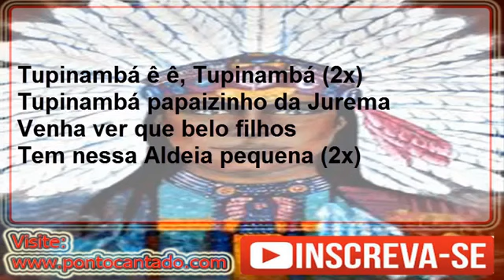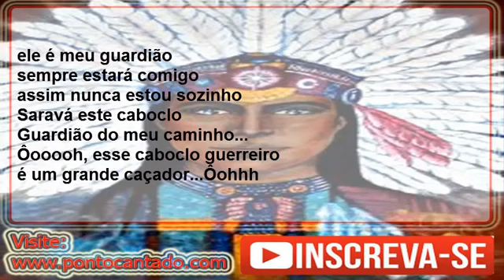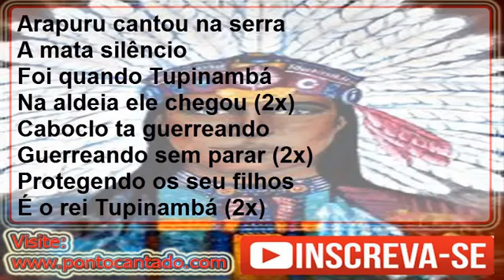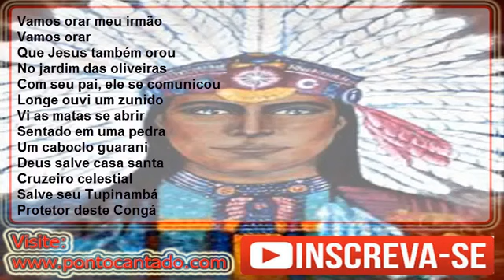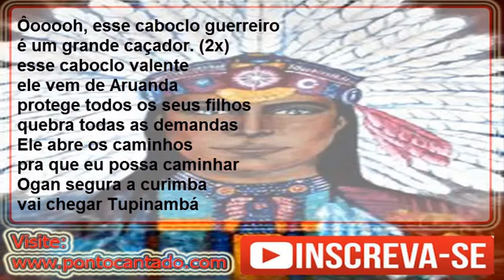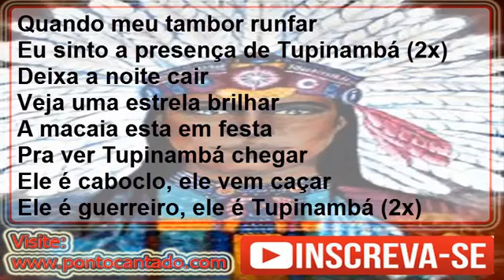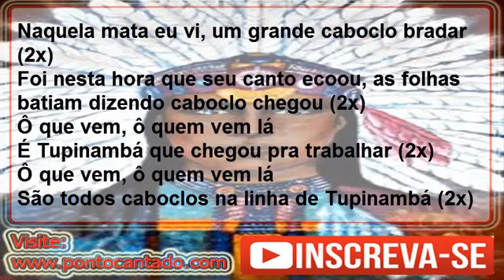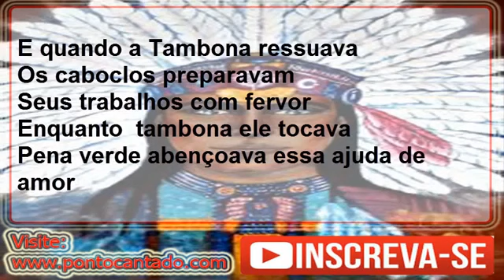Pontos de Caboclo Tupinambá 9 Pontos de Umbanda com letra YouTube 2